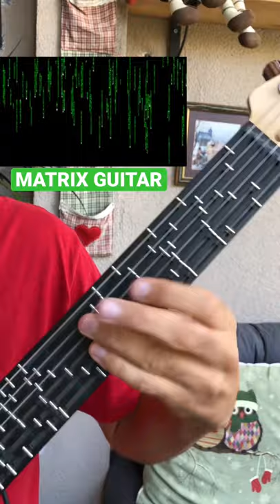Matrix Guitar - White Rabbit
I fell in love with Jefferson Airplane’s White Rabbit in Matrix 4’s trailer. I played it on my adjustable electric microtonal guitar. Many thanks to my cousin Dorukhan Yaldız for mastering and Deplike for the guitar tones.